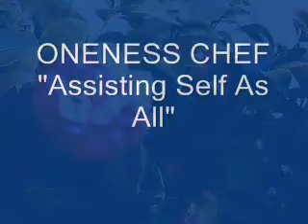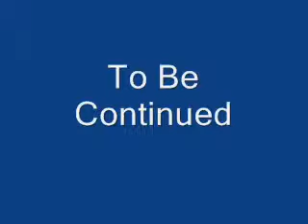The Secret of Relationships Part 1: Fasting (3x A Week) After Week 5 Part 1